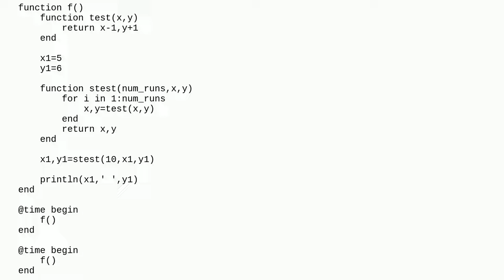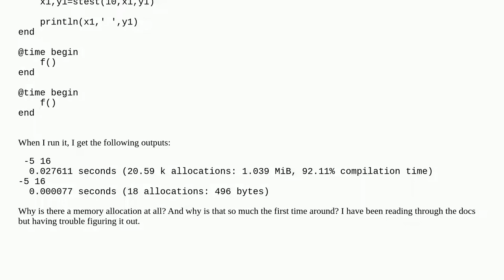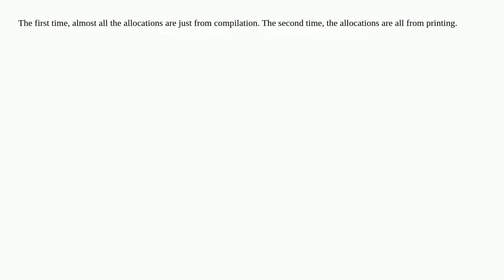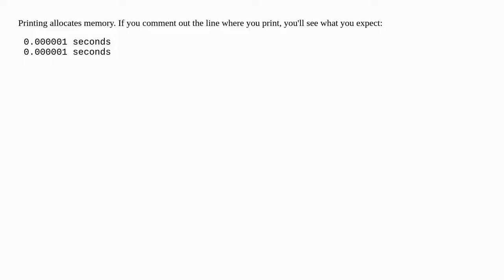Understanding memory allocation in Julia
A special thanks goes out to the community

  julia